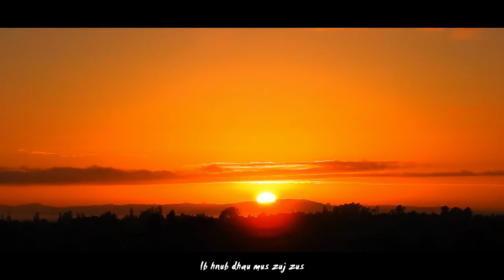Cas Tsis Xaiv Koj - Zaj Dub_ Karaoke MV